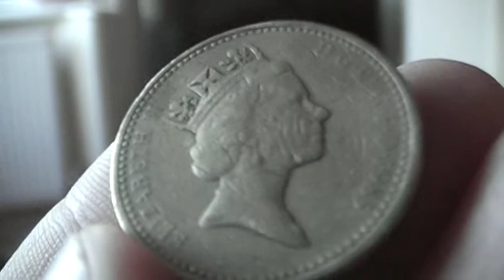Leek 1985 £1 coin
Edge inscription : PLEIDIOL WYF I'M GWLAD